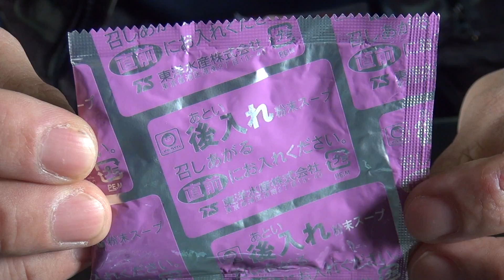本格的に旨い担担麺 東洋水産 「マルちゃん でかまる 辛肉担担麺」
マルちゃん でかまる 辛肉担担麺をセブンイレブンで購入食べてみました

RYUICHI VisionオリジナルTシャツ ちかっぱい 旨かーTシャツ
各サイズ・各色 販売中

マルちゃん でかまる 辛肉担担麺 159g

普段使用している機材とソフト  その他詳細↓↓↓↓↓↓

SONY HDビデオカメラ Handycam HDR-CX590V ボルドーブラウン

ビデオキャプチャー： SKNET USB3.0接続 HDMIビデオキャプチャーユニット MonsterX U3.0R SK-MVXU3R

ビデオカメラ広角レンズ
ソニー ワイドコンバージョンレンズ VCL-HG0737C

ビデオカメラの三脚
SONY 三脚 リモコン三脚 3段 中型 3WAY雲台 アルミ VCT-60AV

audio-technica オーディオテクニカ ラベリアマイクロホンカメラマウントシステム ATW-1701/L

録音用マイク
SONY エレクトレットコンデンサーマイクロホン PCV80U ECM-PCV80U

照明
Yongnuo YN-600 LEDビデオライト 600球のLEDを搭載 AC電源アダプター付き

動画キャプチャーソフト
Bandicam[バンディカム]

ロジクール サラウンドサウンドヘッドセット G35r

編集作業で使用しているパソコン

PCケース
Corsair Vengeance C70 Military Green E-ATX対応ミドルタワーPCケース

GIGABYTE マザーボード intel Z87 LGA1150 ATX ゲーミング G1.SNIPER 5

CPU
Intel CPU Core i7 4770K

CPUクーラー
Corsair H110i GT 水冷一体型ユニットCPU水冷クーラー

搭載メモリー32GB
CORSAIR  DOMINATOR PLATINUM CMD16GX3M2A1600C9 16GB(8GB×2枚) 1600MHz

ビデオカード
ELSA GeForce GTX 1070 8GB S.A.C グラフィックスボード VD6121 GD1070-8GERXS

電源
Corsair AX1500i 80PLUS PLATINUM 1500W PC 電源ユニット